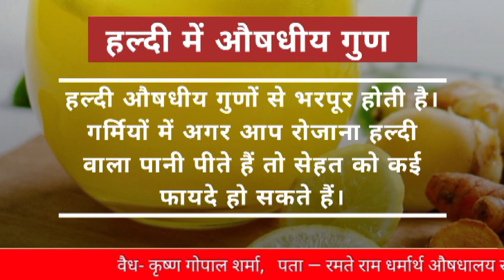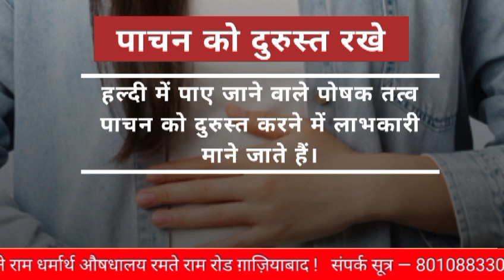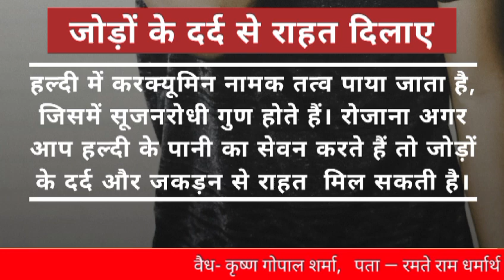गर्मियों में हल्दी वाला पानी पीने के अनोखे फायदे।